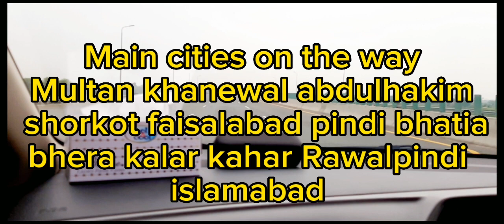Multan to islamabad via motorway/ way to faisalabad/way to islamabad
Multan to islamabad via motorway. beautiful roads. beautiful and safe journey. Multan to faisalabad and islamabad.